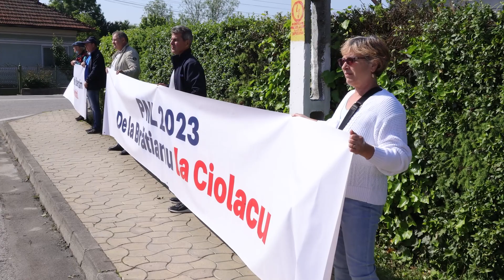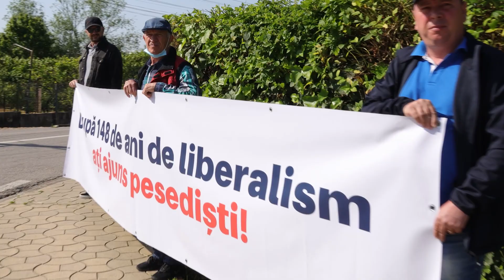După 148 de ani de liberalism PNL a ajuns PSD pe galben